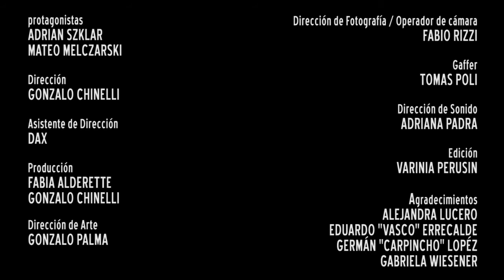'Hora de dormir', de Gonzalo Chinelli. Finalista XVI Certamen Videominuto 2017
Preseleccionado  finalista de la XVI Edición del Certamen Internacional Videominuto 'Universidad de Zaragoza' 2017 / Selected work in the XVI Videominute International Contest 'Universidad de Zaragoza'